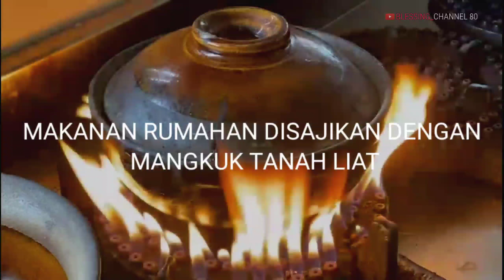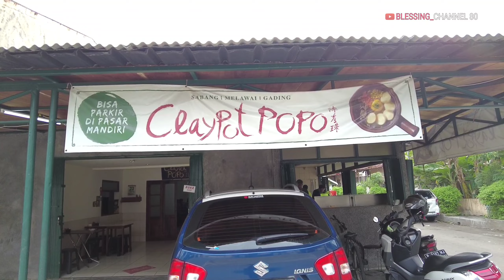Restoran Claypot Di Kelapa Gading | Claypot Popo.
Claypot Popo merupakan Makanan Chinese ala rumahan, Restoran yang dibangun atas apresiasi seorang cucu terhadap neneknya, Makanan disajikan dengan claypot (mangkuk tanah liat) yang menunya berbagan dasar nasi dan misua, Menu yang ditawarkan adalah makanan rumahan sederhana bukan makanan mewah, Makanan halal,
Harga
claypot telur mentah campur  30.000
Claypot nasi dadar caipoh 22.000

Lokasi :
Claypot Popo Kelapa Gading
Jl. Sumagung 3 Blok S1 No.1 Kelapa Gading Timur
Kec. Kelapa Gading Jakarta Utara 14240